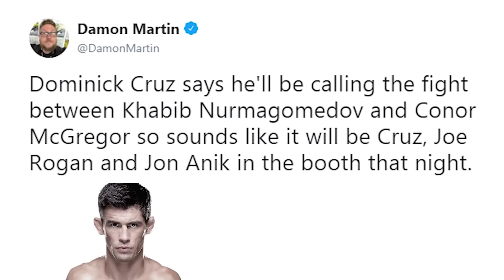Joe Rogan and Dominick Cruz calling the fight Conor McGregor vs Khabib at UFC 229, Jon Jones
Joe Rogan, Cruz and Anik calling the fight Conor McGregor vs.  Khabib at UFC 229, Jon Jones

- UFC 229 is very close and the maon event between Conor McGregor and Khabib Nurmagomedov will be the biggest UFC bout ever and  Joe Rogan, Jon Anik and Dominick Cruz will calling the fight from commentary position.

- Dana Wgite talking about Many Pacquiao vs Floyd Mayweather 2 and thinks Conor vs. Khabib is the bigger Fight.